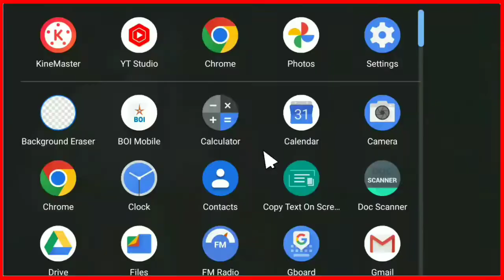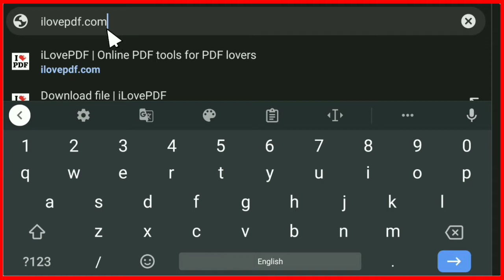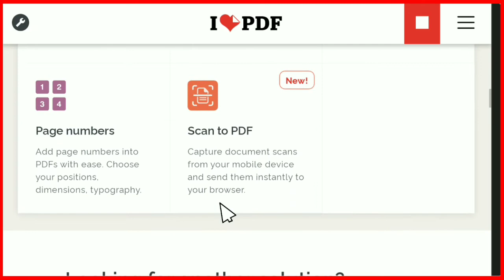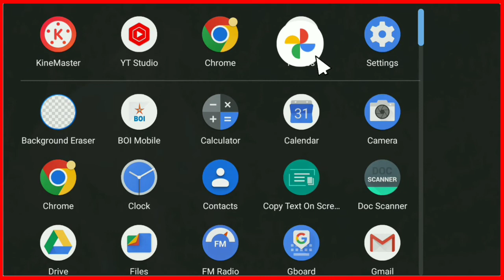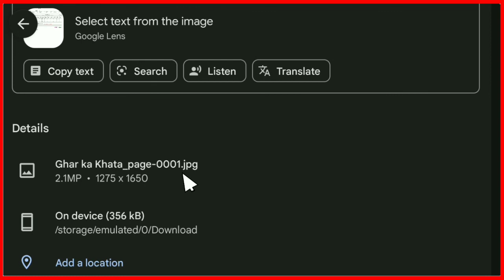pdf ko jpg kaise banaye || how to convert pdf to jpg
दोस्तों आज की वीडियो में हम आपको PDF File को  JPG में चेंज कैसे करे के बारे में बताने वाले है ।आजकल के समय में अधिकतर ऑनलाइन फाइल पीडीऍफ़ फॉर्मेट में ही प्राप्त होती है जैसे ईमेल या व्हाट्सप्प में लोग डॉक्यूमेंट को पीडीऍफ़ फाइल में ही भेजना पसंद करते है और यदि हमे पीडीऍफ़ फाइल में कुछ एडिटिंग करनी हो , तो इसके लिए हमे सबसे पहले अपनी pdf  फाइल को jpg  में चेंज करना होगा ।
हमारे बहुत से दोस्तों को pdf file को jpg फॉर्मेट में चेंज करने में परेशानी होती है लेकिन अब नहीं , क्योकि आज की वीडियो में हम आपको pdf  file को jpg फॉर्मेट में चेंज करने के बारे में बताने वाले है ।
PDF File को JPG File में चेंज कैसे करे । How To Convert PDF To JPG.
वैसे आजकल pdf  file को jpg file  में चेंज करने के लिए बहुत सी ऑनलाइन वेबसाइट है जिनकी सहायता से आप आसानी से अपनी pdf  file को jpg में चेंज कर सकते है लेकिन हम आपको कुछ वेबसाइट के बारे में बताने वाले है जिनकी सहायता से आप अपनी pdf file को jpg file  में चेंज कर सकते है ये वेबसाइट इस प्रकार है –
1.सबसे पहले आपको इस लिंक
में क्लिक करके वेबसाइट को ओपन करना होगा ।

pdf ko jpg kaise banaye || how to convert pdf to jpg || pdf ko jpg me kaise convert karen

Top ranking tags

pdf ko jpg kaise banaye,
pdf ko jpg me kaise convert kare mobile se,
pdf file ko jpg me kaise convert kare offline,
how to convert pdf to jpg in mobile in telugu,
how to convert pdf to jpg less than 100kb,
how to convert pdf to jpg in mobile in tamil,
pdf ko jpg me kaise convert karen mobile se,
aadhar card pdf ko jpg me kaise convert karen,
pdf file ko jpg me kaise convert karen,
jpg photo ko pdf me kaise convert karen,

𝐑𝐞𝐦𝐞𝐦𝐛𝐞𝐫 𝐭𝐨 :

1.    Like !

3.   Share the video !